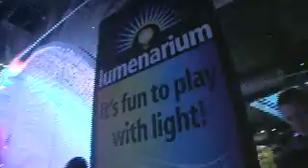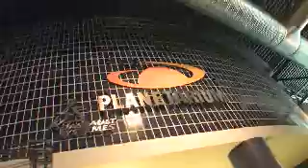Best of Michigan -The Detroit Science Center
Check out the best science experience in Michigan. The Science Center is one of the best science museums in the world and Michigan.